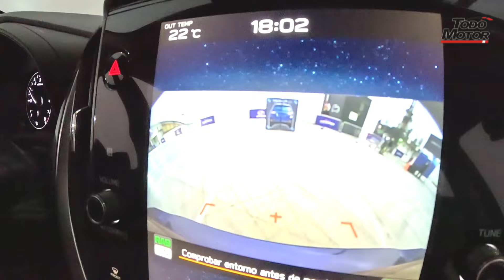Subaru Impreza Sport 2024 - Lanzamiento Perú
Este nuevo vehículo posee un motor bóxer aspirado de 2.0 litros que desarrolla 154 Hp y 196 Nm de torque que proporciona durabilidad y performance confiable a sus vehículos. Desde: $25,990 dólares

Alimentado por gasolina y con inyección directa, el motor se asocia a una transmisión automática Lineartronic CVT, además del sistema de tracción Symmetrical All-Wheel Drive que brinda un excelente desempeño en condiciones adversas como terrenos mojados y resbaladizos.